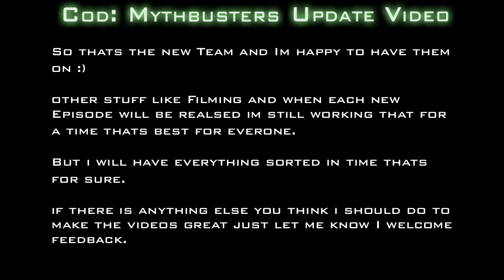CoD mythbusters update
Read me

The New Team. Welcome them :)

The New names. Vote on which one you like and post a comment if you have any ideas :)

CGM (CodGamingMyths) Votes: 1
CML  (CodMythLegends) Votes: 0
CMS  (CodMythSyndicate) Votes: 2

Season 2 is on date to start this November along side the release of MW3. "this date may change"

For more updates on Mythbusters stuff follow @CodGamingMyths thats my official twitter for my Mythbusters stuff :)